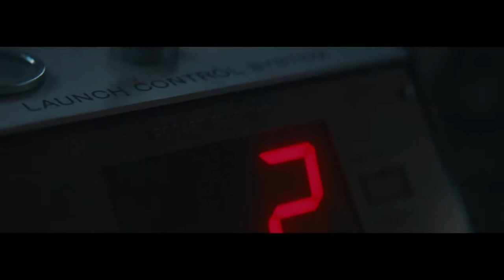BMW 530e iPerformance - A Force of Nature